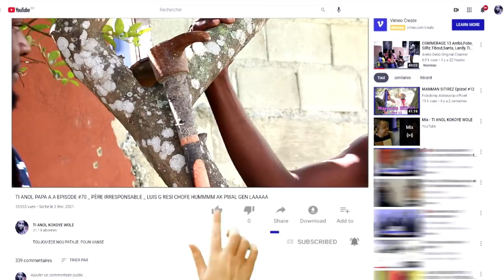TI ANOL PAPA A.A EPISODE #88 *PERE IRRESPONSABLE* TI ANOL REGRET _DON CHOFE_TI BOUT NAN ZEN_ HEYYY